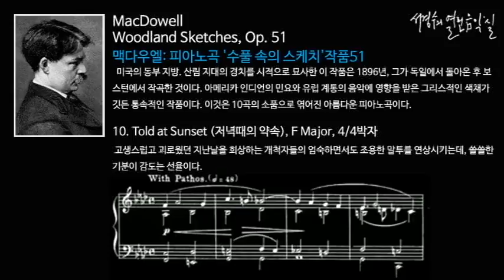MacDowell: Woodland Sketches Op. 51 - 10. Told at Sunset_'서경수의 열린 음악실'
멕다우엘: 피아노곡 '수풀 속의 스케치'작품51 Woodland Sketches Op. 51/

  미국의 동부 지방. 산림 지대의 경치를 시적으로 묘사한 이 작품은 1896년, 그가 독일에서 돌아온 후 보스턴에서 작곡한 것이다. 아메리카 인디언의 민요와 유럽 계통의 음악에 영향을 받은 그리스적인 색채가 깃든 통속적인 작품이다. 이것은 10곡의 소품으로 엮어진 아름다운 피아노곡이다.